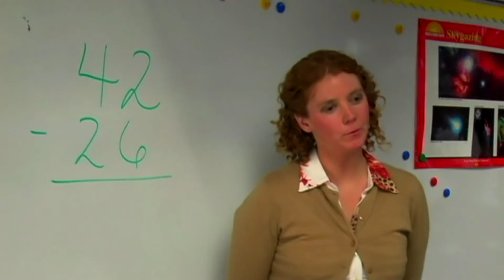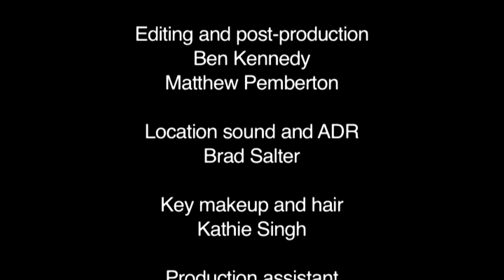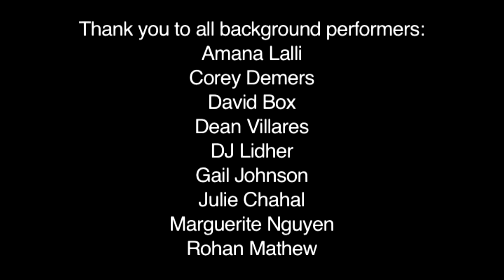Hear The Music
This is the first film written, directed, produced and starring Dalj Brar from 2007.  Written to inspire young children to never give up on their goals no matter how tough life seems to get.  Tough times don't last, tough people do!

Shot on the Panasonic DVX100 and co-produced with Dalj's good friend, Jeffrey Mueller of Magpie Films.